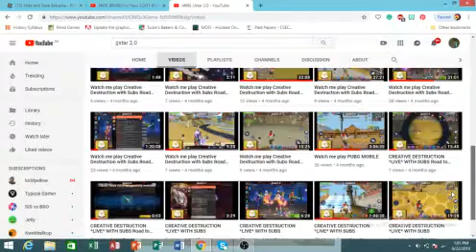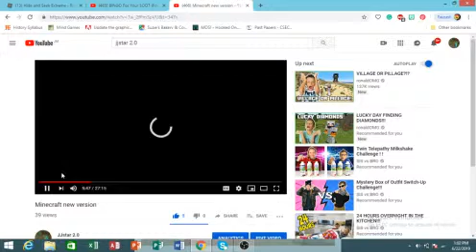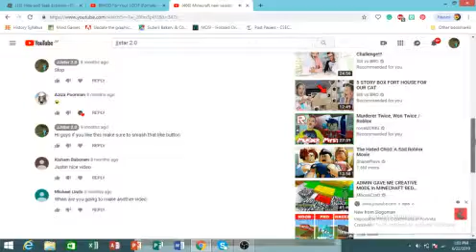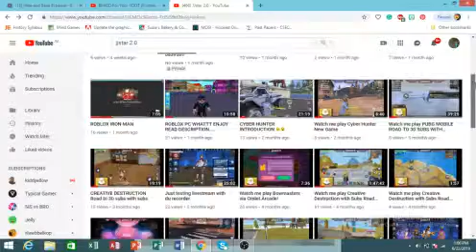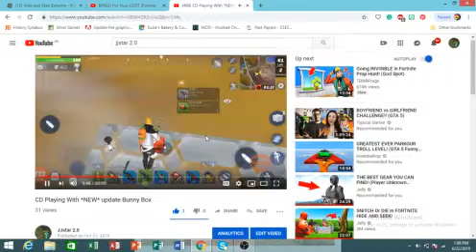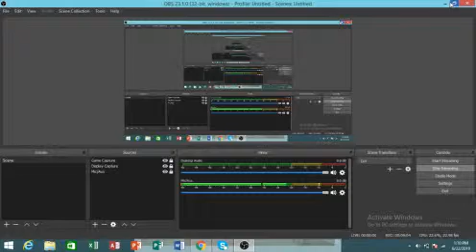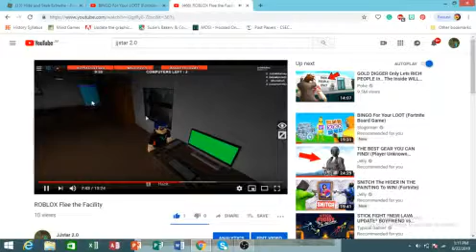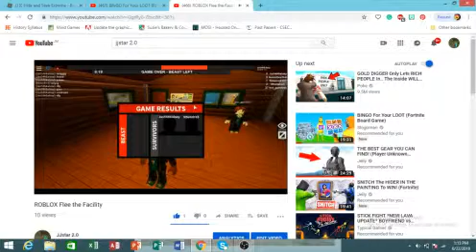Reacting to my old vids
wow this was very fun how i used to be in old times